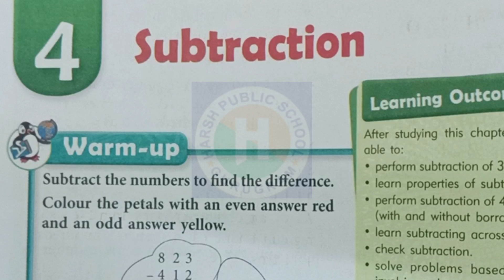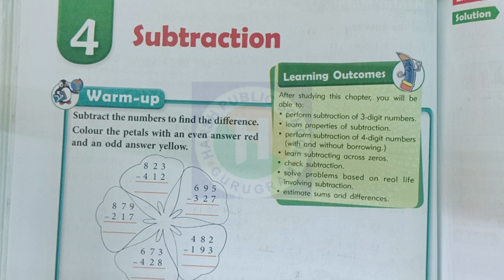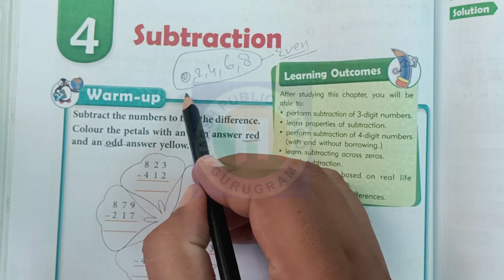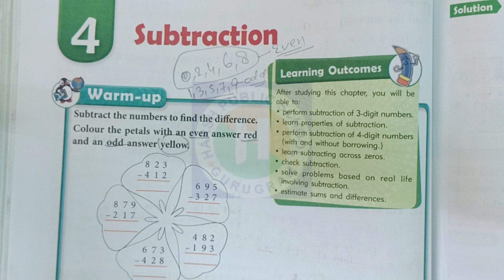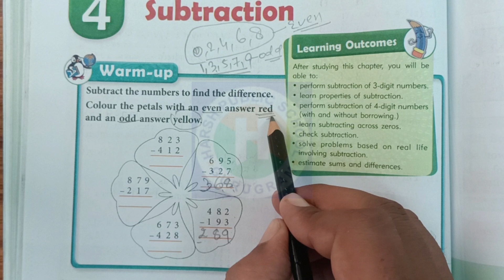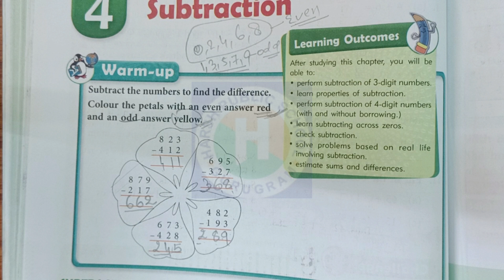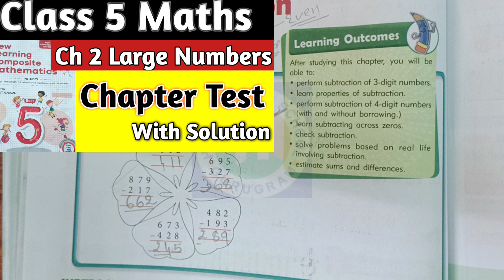Class 3 Maths Ch 4 Warm Up|Chapter 4 Subtraction|4th Std|hpsgurugram|NLCM|hps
In this Vedios We Will Cover now Chapter 4 Subtraction Warm Up
Learning Outcomes
1. After studying this chapter you will be able to
2. Perform subtractions of 3 digit numbers
3. Learn properties of subtraction
4. Perform subtractions of 4 digit numbers with and without borrowing
5. Check subtraction
6. Learn subtracting across zero
7. Solve problem based on real life involving subtraction
8. Estimate sums and difference

Warm-up
1. Subtract the numbers to find the difference colour the petals with an even answers read and order answer yellow

harsh public school vatika kunj
4th Class Maths Chapter 4 Subtraction
Class 3 Maths Chapter 4 Subtraction
Class 2 maths Chapter 4 Subtraction
4th Class Maths Chapter 4 Subtraction worksheet
Std 4 Maths Chapter 4 Subtraction
Class 4 Chapter 4 Subtraction